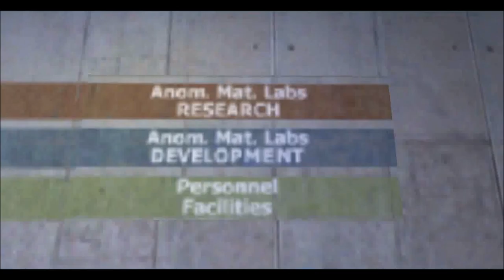AlexTriesToGame: Half Life part 2 - The Locker Room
Now that we're certified Black Mesa employees, it's time to get to work! First stop - Getting our gear!